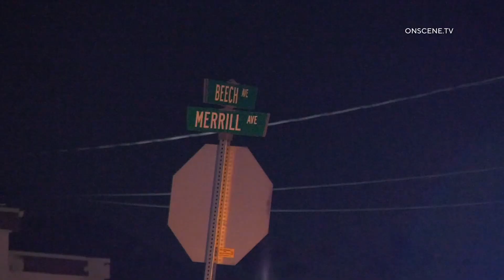FONTANA: LIQUOR STORE SHOOTING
A man was shot outside a liquor store late Sunday night. The shooting occurred at 8922 Beech Blvd, Three Boys Liquor. Paramedics transported the gun shot victim to a local trauma center.